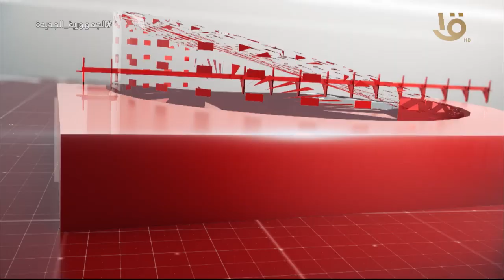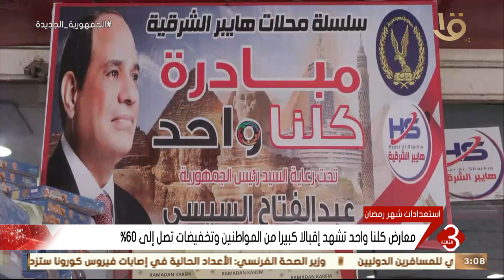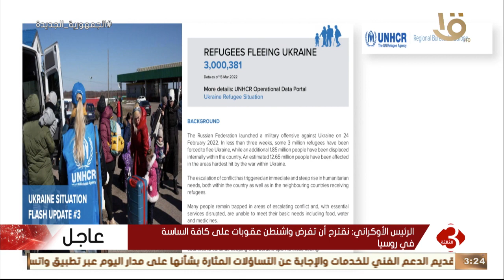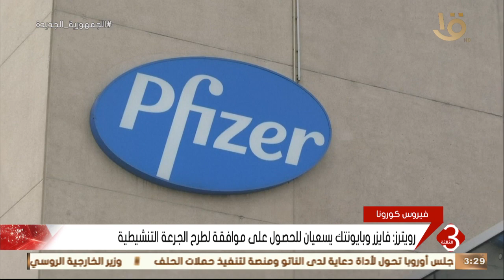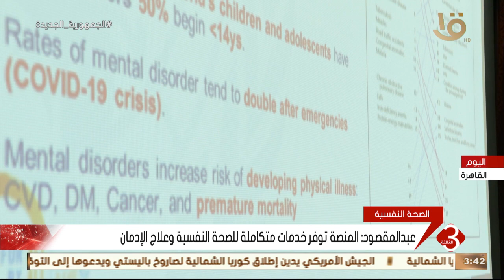نشرة الثالثة | متابعة لأهم الأخبار السياسية والاقتصادية محلياً وعالمياً كاملة 16-3-2022